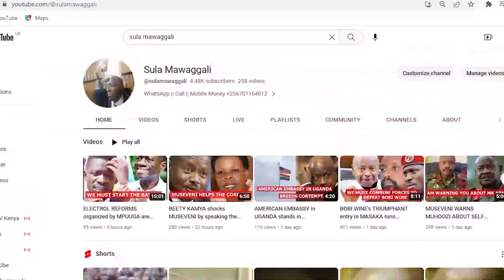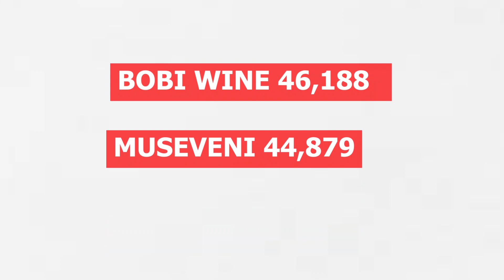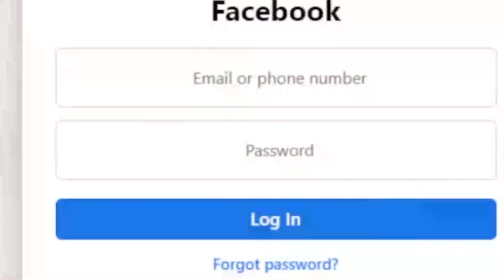MUSEVENI orders BORDER closure as BOBI WINE enters BUSIA TRUIMPHANTLY like a KING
Bobi wine continued with his freedom tour in the eastern region to be specific busia where he has continued to show his political might
In tis episode i give an insight on this